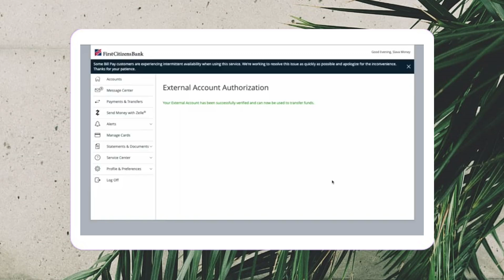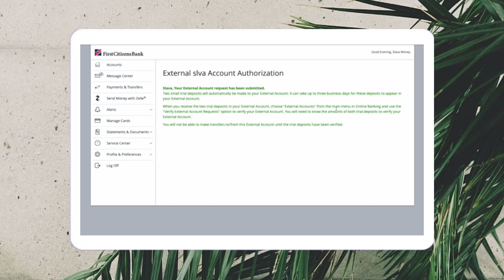¿Cómo vincular una cuenta externa a First Citizens Bank?